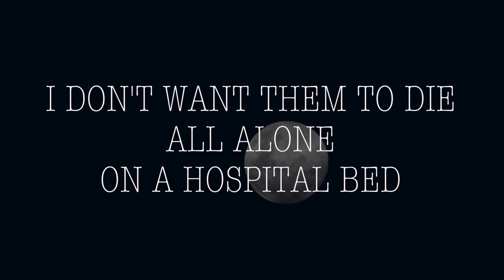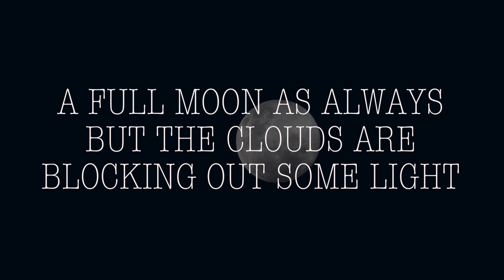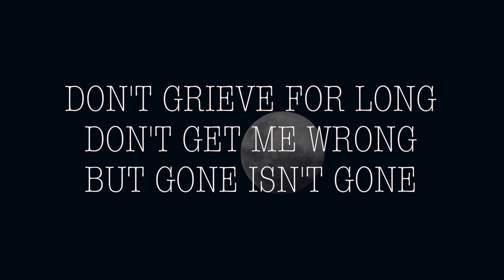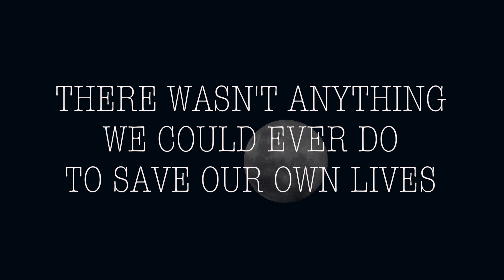After Sundown - Joseph Lal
A new original song...and my first try at a "piano-centric" song.
Dedicated to all the witness and non-witness victims and victims to be of Covid-19.

Special love to our bros in Italy, Spain, France, the United States and everywhere where people are gravely affected.